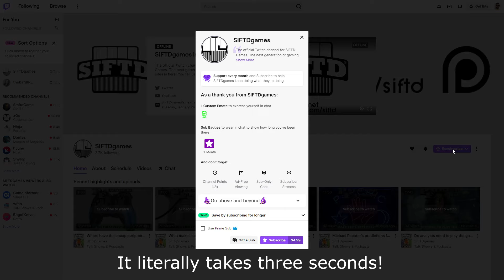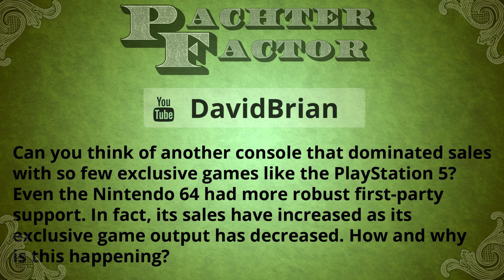Why is PlayStation 5 dominating? - Pachter Factor S9E13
For all your real estate needs contact DeShazer Ryan Realty!

You can get every episode of Pachter Factor a week early for just $2 per month! Get ALL our content early for just $4 per month!

Can Pach think of another console that dominated sales with so few exclusive games like the PlayStation 5? How and why is this happening?